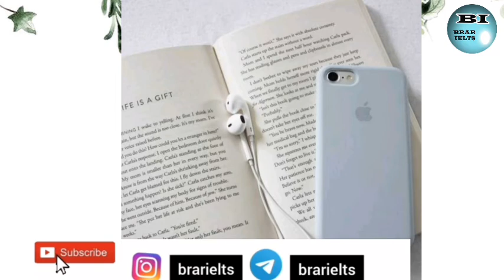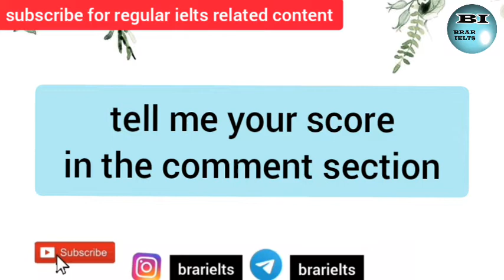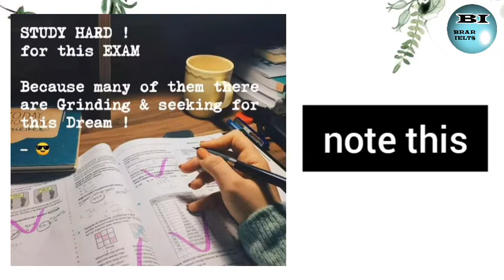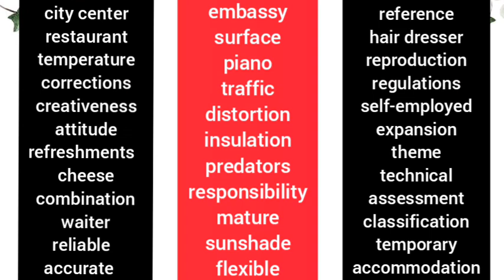Cambridge listening spelling practice test/most common words repeated in exam